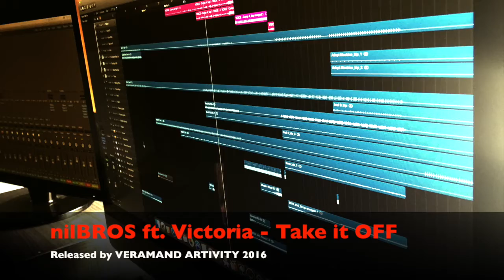nilBROS ft. Victoria - Take it OFF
DJ/Producers nilBROS are releasing
"Take it OFF"
[ nilBROS ft. Victoria ]

The duo is made of brothers Elias & Nikos Romanides from Cyprus, who work on the EDM music.

The track is released under VERAMAND ARTiViTY
and was produced by the nilBROS as a part of the Audio Production Course (Level 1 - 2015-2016), mixed and mastered by Veramand Studio.